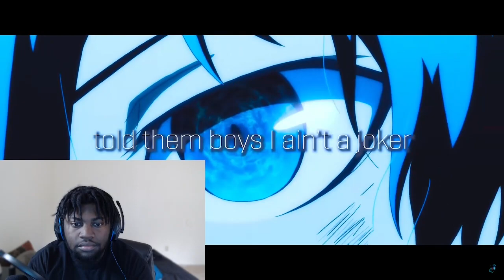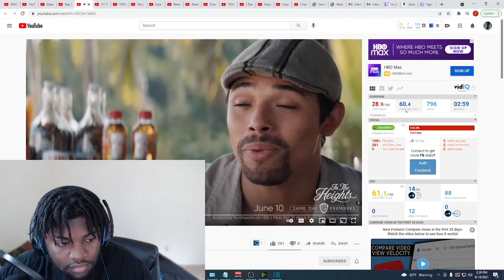I COULDNT SAY A THING !!? | PERSONA 3 RAP - "Headshot" │ Zach B (feat. Breeton Boi) (Reaction)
Original Video: